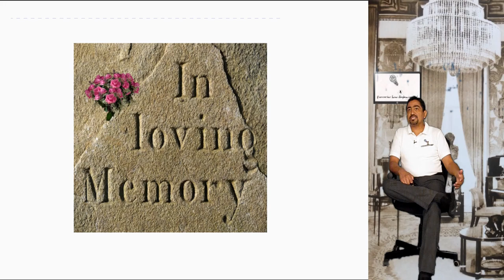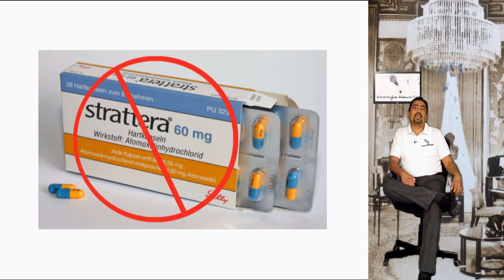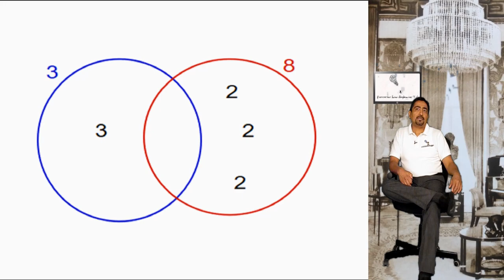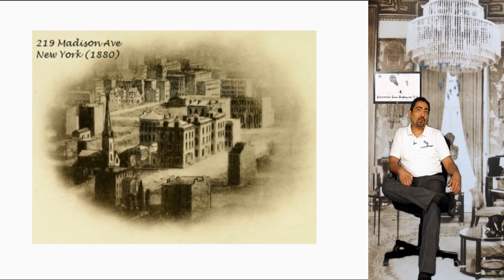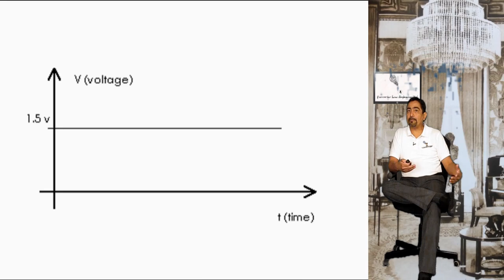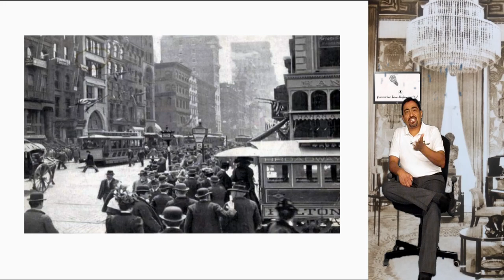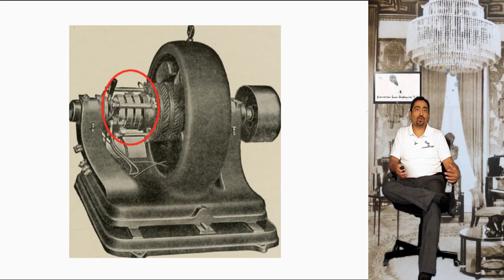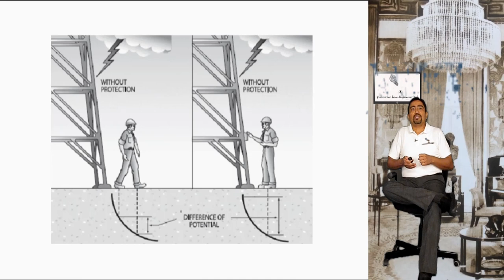A1-5 (Part 1) Transmission Lines, a Beautiful Story of Heroes and ….. Bitter Rivalry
Video A1-5:
It is very easy to turn on and off the light in your home .. Right? …... Did you know the story that the world had to go through to make this possible and its protagonists ?. I invite you to meet her.